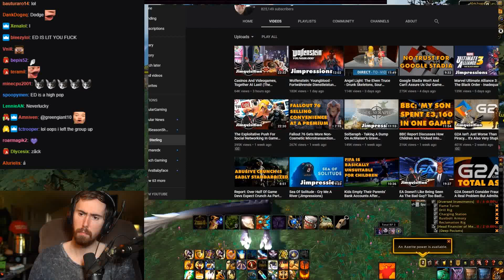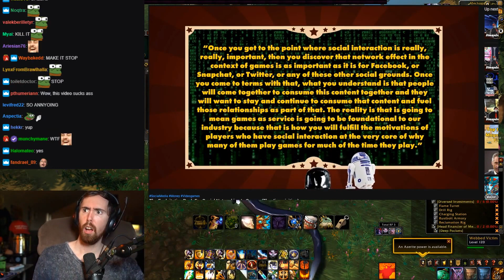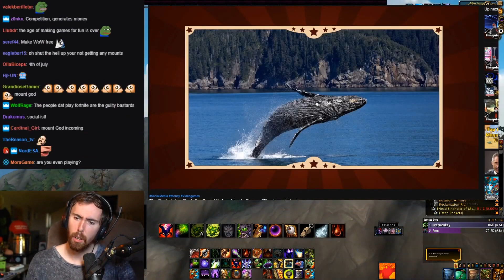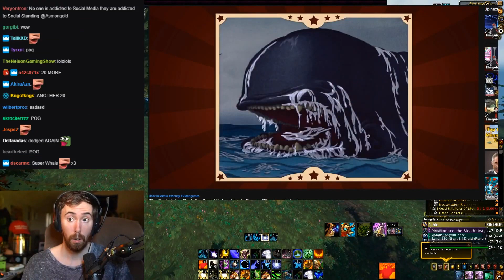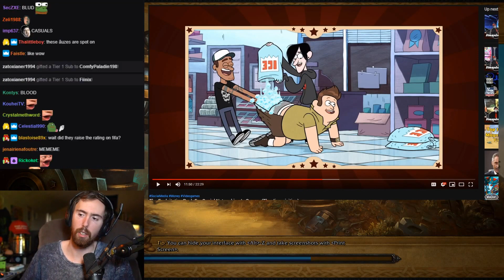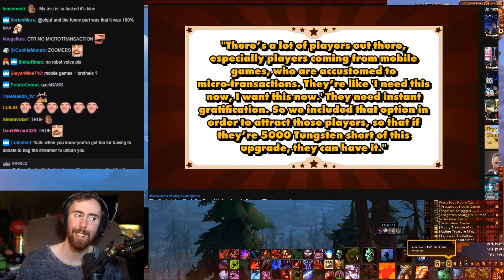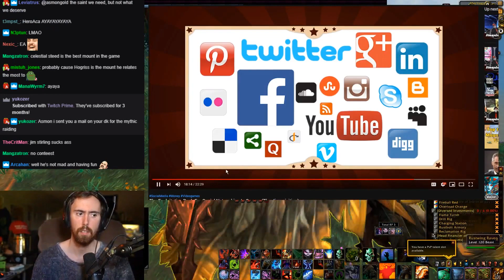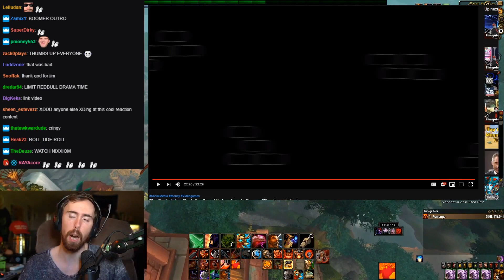Asmongold's Reaction to The Exploitative Push For Social Networking In Games The Jimquisition